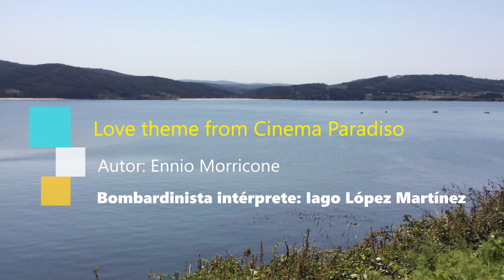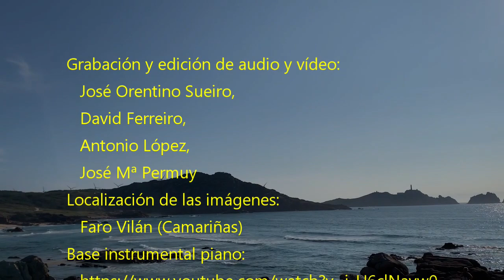Love theme. Iago López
El bombardinista Iago López interpreta Love theme de Cinema Paradiso en el entorno del Faro Vilán (Camariñas).
Orgulloso de recordar nuestros orígenes y de su trayectoria en el Conservatorio Liceo La Paz de La Coruña